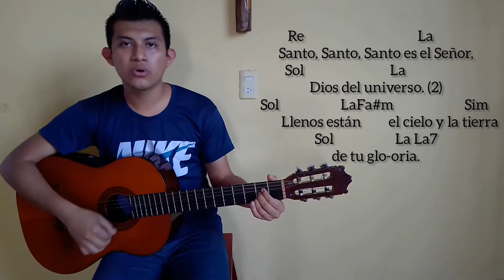Santo #9 | Cantos para la Misa | Letra y acordes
Gracias por estar aquí, espero te halla gustado el canto que he compartido con mucho cariño solo para los suscriptores.

SANTO #9
Francisco J. Morales (Coro Parroquial "Santa Margarita")
Re                                               La   Sol
Santo, Santo, Santo es el Señor,
                       La
Dios del universo. (2)
Sol                  La Fa#-m                    Sim
      Llenos están         el cielo y la tierra
Sol                   La La7
     de tu glo-oria.

Re                          Fa#-m
    Hosanna en el cielo,
Sol                            La
Re                            Fa#-m
     Bendito el que viene
      Sol         Mi7     La
en nombre del Señor.

Regálame un like si te ha servido el tutorial y déjame tus recomendaciones, observaciones o dudas en la sección de comentarios. ¡Bendiciones!